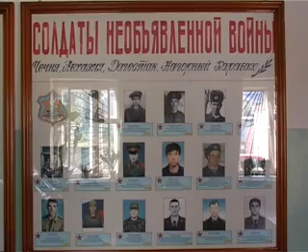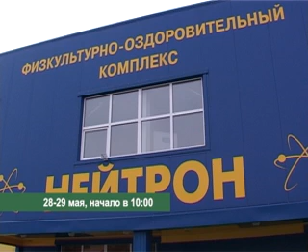Борцы готовятся к турниру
В грядущие выходные в нашем городе состоится одно из самых массовых мероприятий - турнир по греко-римской борьбе памяти погибших в Афганистане. Мы решили выяснить, как наши спортсмены готовы встретить иногородних гостей.